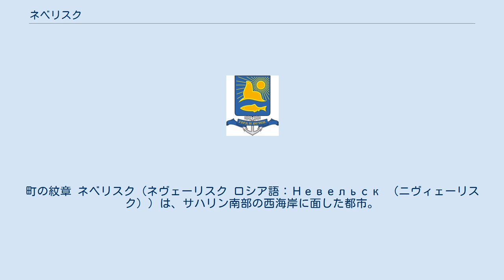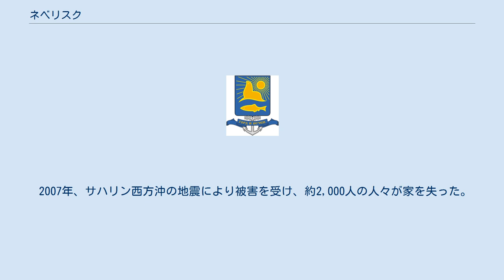ネベリスク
町の紋章 ネベリスク (ネヴェーリスク ロシア語：Невельск （ニヴィェーリスク）) は、サハリン南部の西海岸に面した都市。
ロシア連邦サハリン州に属する。
日本統治時代 (1905年 – 1945年) の本斗町 (ほんとちょう) にあたる。
 日本統治時代の詳細については、「本斗町」の項目を参照すること。
 ネベリスクは、サハリン南部の西海岸に面した港町。
ユジノサハリンスクから西へ約133キロメートル、ホルムスクから南へ約50キロメートル、北緯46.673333度、東経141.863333度に位置している。
町の人口は、10,722人 (2014年人口調査)。
 1905年以降の日本統治時代は、「本斗」と呼ばれていた。
1945年、ソ連が占領し、その統治下に置かれた。
 1972年、北海道稚内市と提携を結び、その友好都市となった。
そのこともあり、ネベリスク市内には「わっかない通り」という名前の通りがある。
 1983年、大韓航空機撃墜事件では、海底に沈んだ機体と遺体の捜索基地となった。
南東の郊外にある日本人墓地には、犠牲者を悼んで「祈りの碑」が建立されている。
 2007年、サハリン西方沖の地震により被害を受け、約2,000人の人々が家を失った。